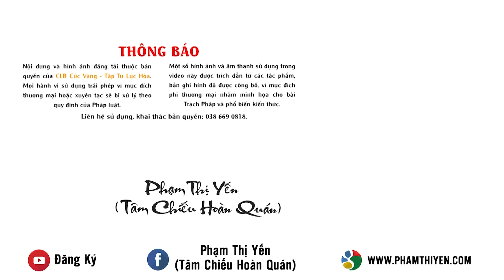Gieo duyên gì để được đi xuất gia?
“Thưa Cô, khi con xem video Lễ xuất gia cho 20 cư sĩ tại chùa Ba Vàng, con rất xúc động và cảm thấy các bạn thật có phước, thật là đủ duyên. Vậy, những người Phật tử ấy đã tạo những phước duyên gì mà đến bây giờ có đủ phước duyên cắt ái trong đời sống tại gia để đến với con đường tu tập giải thoát ạ?” - Đó là thắc mắc của một bạn Phật tử khi được theo dõi trực tuyến Lễ xuất gia tại Chùa Ba Vàng ngày 09/9 Canh Tý.
Qua câu hỏi, Cô Phạm Thị Yến đã chia sẻ về những nhân duyên để một người phát tâm xuất gia và nhân duyên nào sẽ khiến cho những người Phật tử xuất gia được thành tựu lớn nhất.
Video trên đây là những chia sẻ của Cô về vấn đề này!